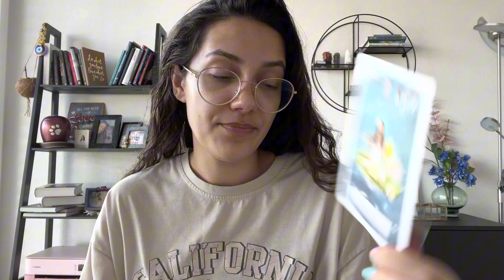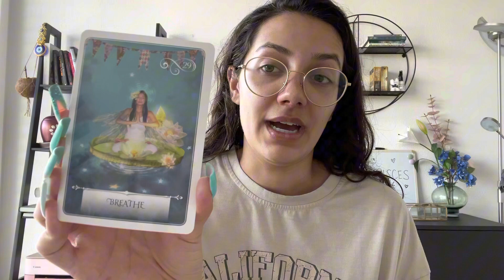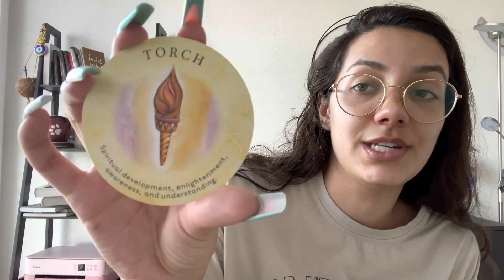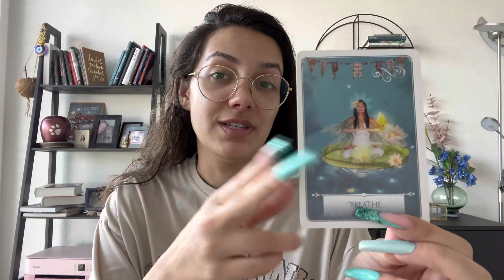PISCES JUNE 2023 ♓️ - FINALLY SEEING THEIR TRUE COLORS!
Hi beautiful besties! 🦋💕 This is a June 2023 tarot reading for Pisces sun, moon and rising. Hope you enjoy :)

🥀 About me:
Melanie, 23
Location: Switzerland
Virgo ☀️ , Aquarius 🌙 & Sagittarius ⬆️